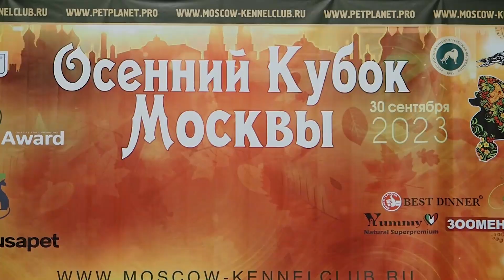TABASCO HOT KISS 21 месяц 🔥открыт для вязок